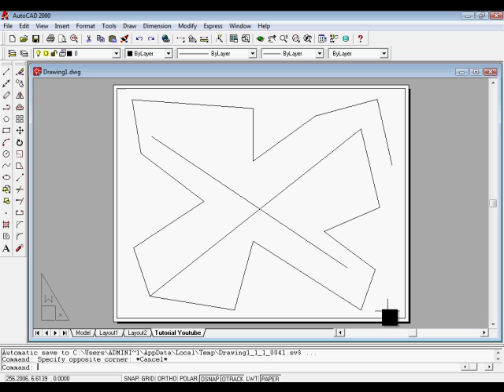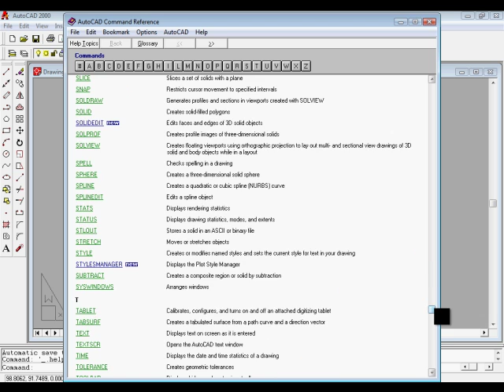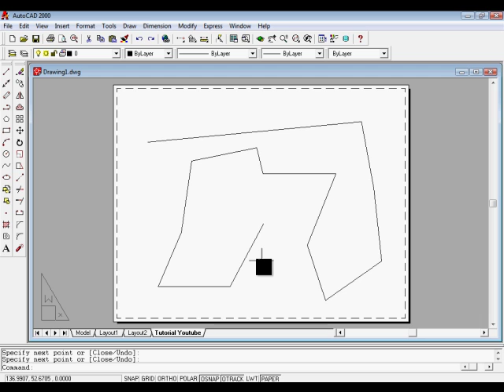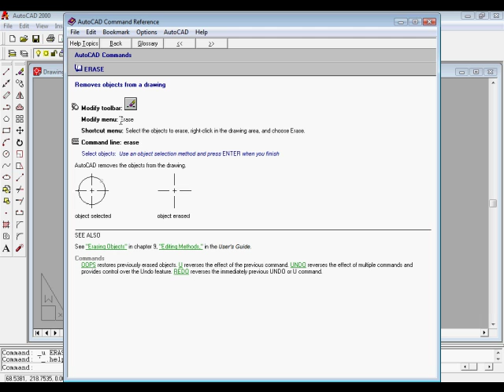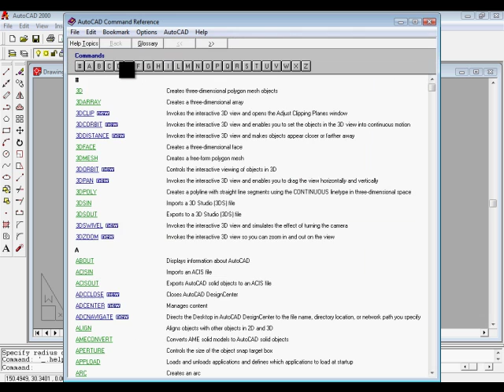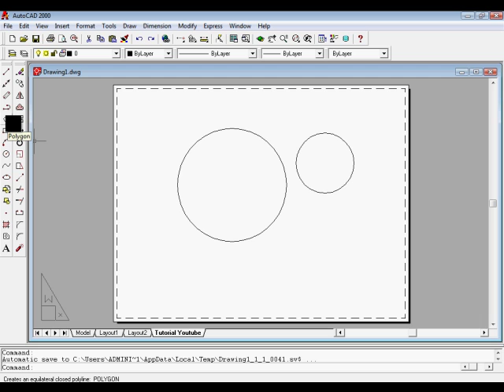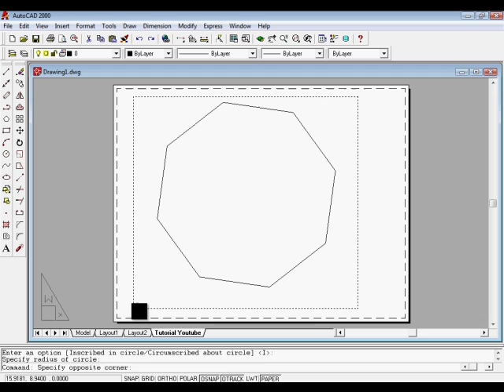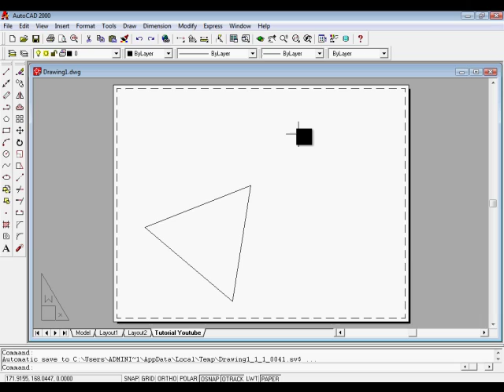8 AutoCAD Linea De Comandos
En esta serie de videos te enseño a usar el AutoCAD bien explicado y desde cero.

AutoCAD desde cero y bien explicado para completos noobs.

Bye bye.